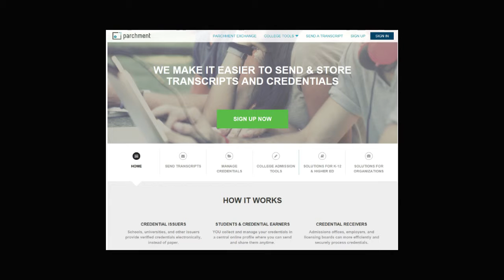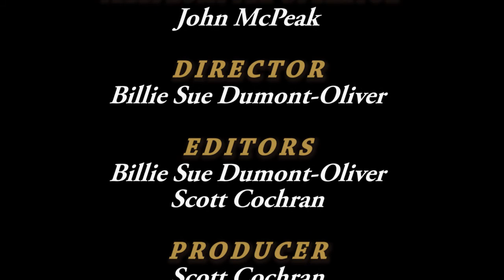Counselors' Corner - April 2016